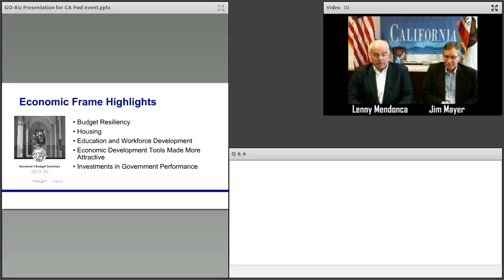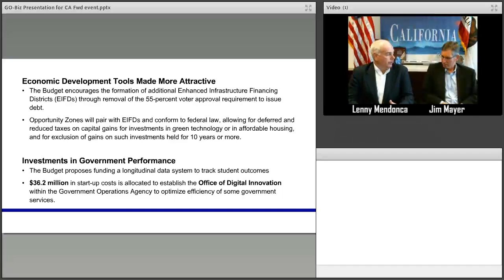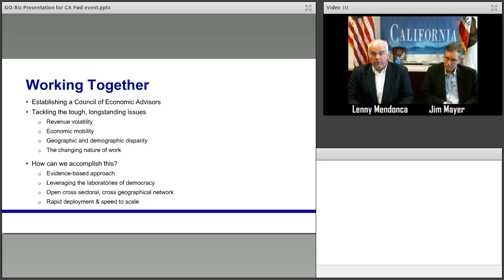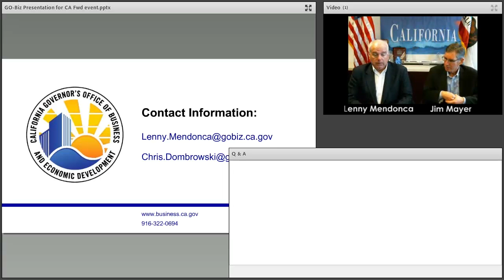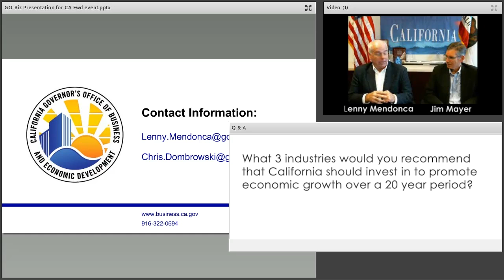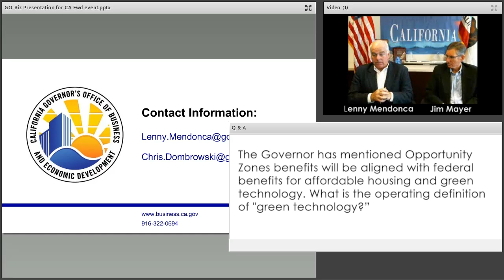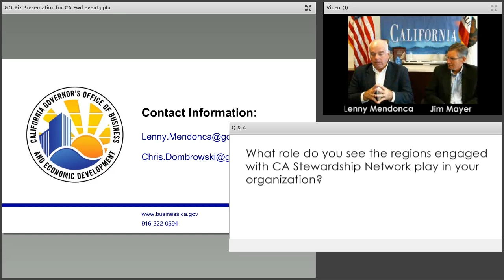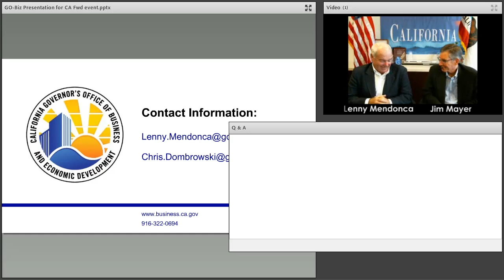2019 State Priorities for Business and Economic Development Hosted by The California Economic Summit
Lenny Mendonca, former co-chair of the California Economic Summit Steering Committee and recently appointed Chief Economic and Business Advisor to Governor Newsom, shared his thinking on the proposals in the Governor’s 2019-20 California for All State Budget, and described the feedback and advice the administration is seeking in developing the details of those proposals. He also described opportunities to collaborate with Summit partners to advance elements of The 2019 Roadmap to Shared Prosperity. California Forward president and CEO Jim Mayer facilitated Q&A on webcast.